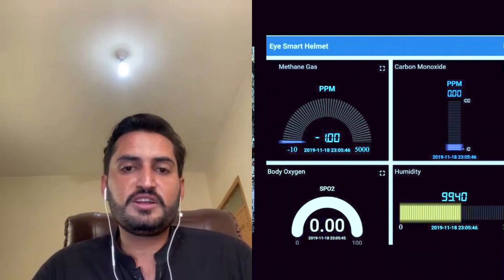Balochistan Story | Ali Gul Story | Eye Smart Helmet